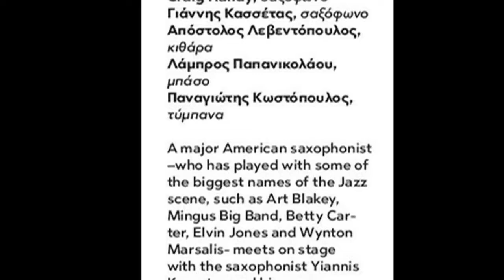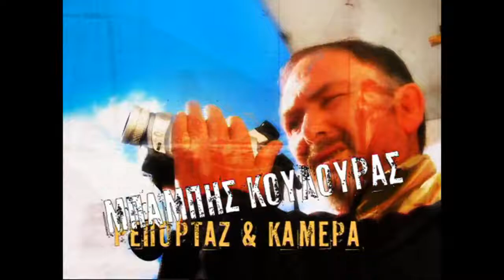Syros Jazz Festival 2018 - Yiannis Kassetas Group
Yiannis Kassetas Group @ Syros 2018 Jazz Festival, 7/10, Apollo theater. Musicians are: Yiannis Kassetas alto & tenor sax, Leonidas Sarantopoulos flute, Apostolos Leventopoulos guitar, Lambros Papanikolaou upright bass, Panayiotis Kostopoulos drums.

Many thanks to the Syros jazz festival great team, and to Babis Koulouras for videotaping the concert!